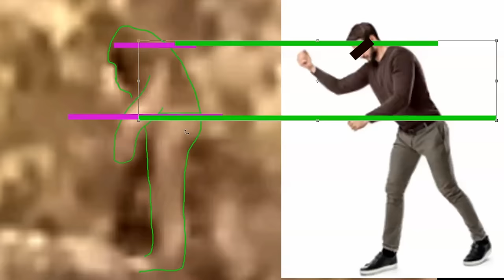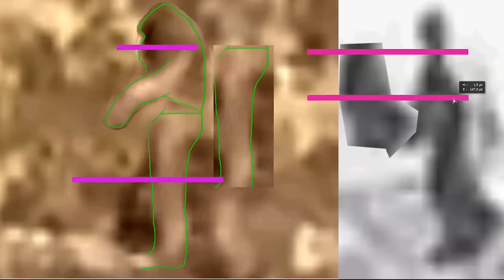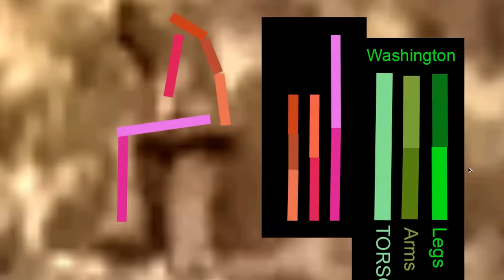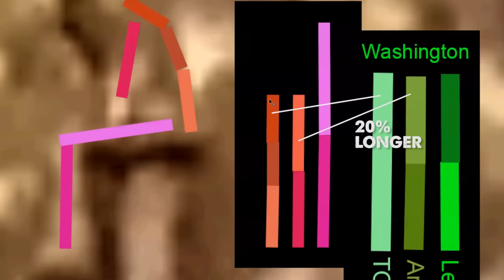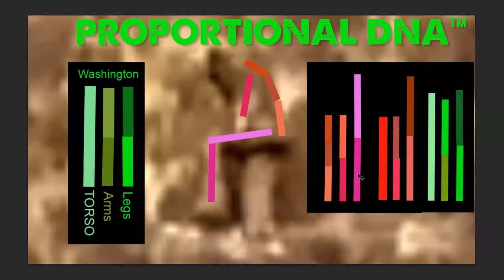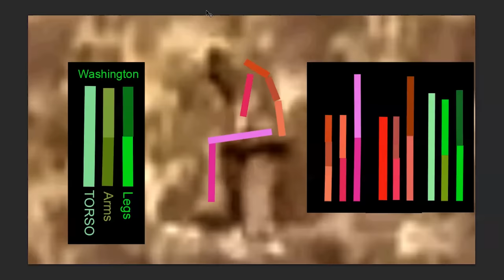VIRAL BIGFOOT SIGHTING - Durango/Silverton Train [Hoax or the Real Deal?]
We now have scientific proof that will tell us 100% what we're seeing here.
➤ Become a ThinkerThunker Tribe Member & Access 70+ NEW Videos NOW